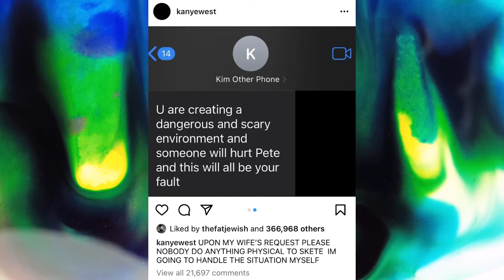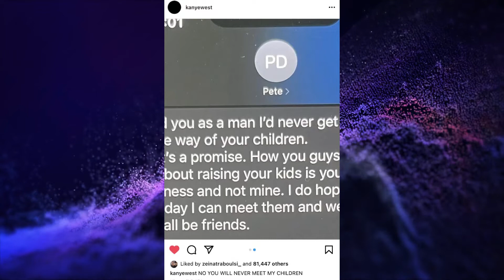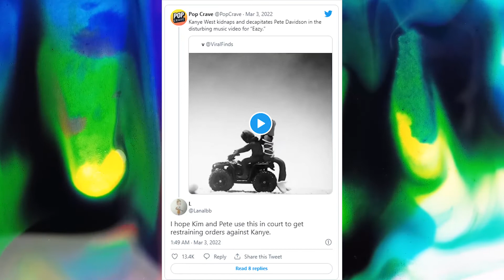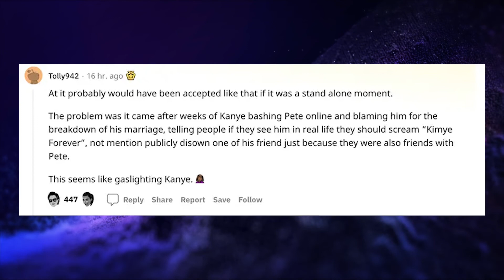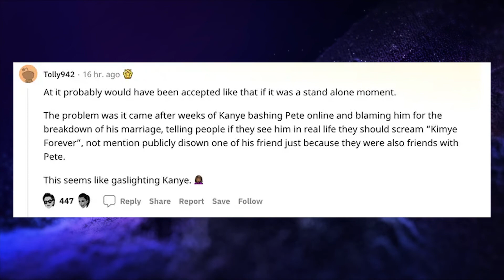Pete Davidson Reacts To Kanye West's New Music Video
WTF is up with Kayne's latest music video showing him Behead Pete Davidson?

Kanye West seemed to respond to criticism of his "Eazy" song and music video, which features lyrics like  "God saved me from the crash / just so I can beat Pete Davidson's ass."

In recent weeks, Kanye has been outspoken about his dislike for Pete Davidson, labeling him "crap" and "trash." Kim apparently expressed her concern that "someone would hurt Pete" after Kanye created a "dangerous and terrifying environment" in a leaked communication.